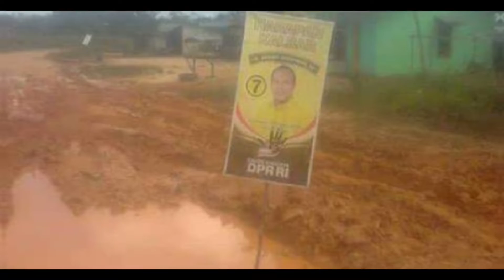Amazing Road.. ✓✓✓ .ANCHAIIII BUBUR ..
Sejarah jalan tanah menuju Desa Merbang Kecamatan Belitang Hilir Kab Sekadau Kalbar, dirintis sejak era Presiden Soeharto tahun 1980 an.
Dimaksudkan untuk relokasi penduduk asli (transmigrasi lokal) atau penempatan transmigrasi dari Pulau Jawa.
Alhamdulillah Jalan tanah tsb masih digunakan sebagai prasarana transportasi warga.
Sesuatu hal yang lumrah, jika jalan tanah diguyur hujan berhari2 akan berlumpur becek

Berikut koleksi Video JalAn Tanah menuju ke Merbang Kec Belitang Hilir Kab Sekadau Kalbar 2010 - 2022 ✓

Duration : 5:24 menit

Duration : 5:23 menit

Duration : 2:15 menit

Duration : 3:20 menit

Duration : 3:06 menit

Duration : 1:54 menit

Duration : 57:20 menit